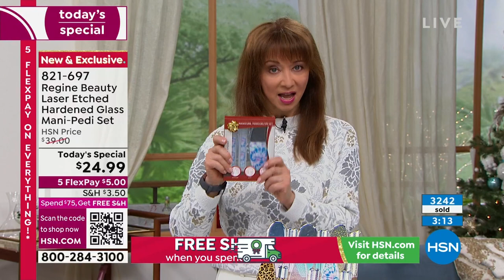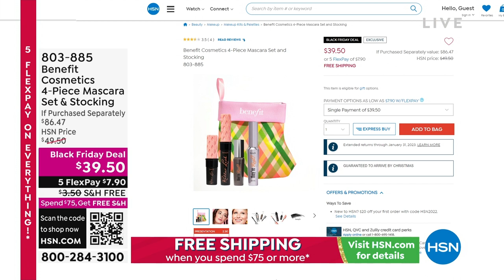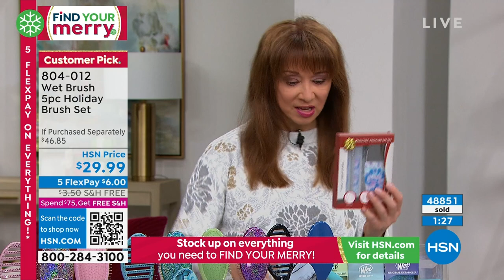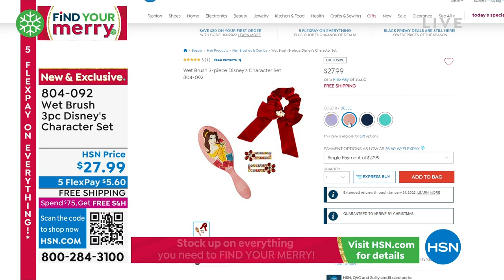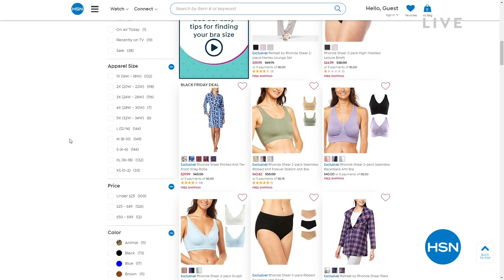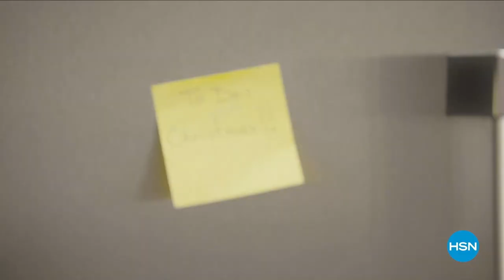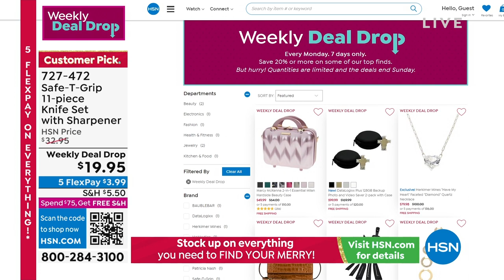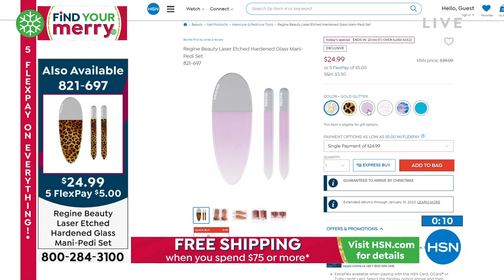HSN | Stocking Stuffers Under $50 12.13.2022 - 12 AM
Get your stocking full of great products for the home.